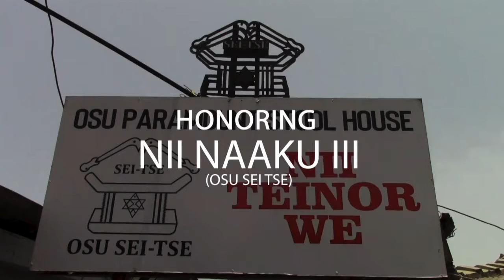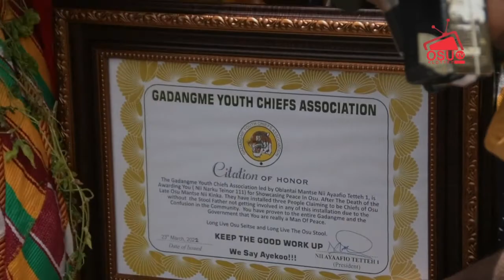GADANGME YOUTH CHIEFS ASSOCIATION HONOURED OSU SEITSE NII NARKU TEINOR III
GADANGME YOUTH CHIEFS ASSOCIATION Honoured Osu Seitse Nii Narku teinor III Today Wednesday the 23rd of March 2022 At Teinor We Osu. The Award Citation was presented by Nii Ayaafio Tetteh I Founder of The Association. Video by Raymond Poku for Osuklottey Tv